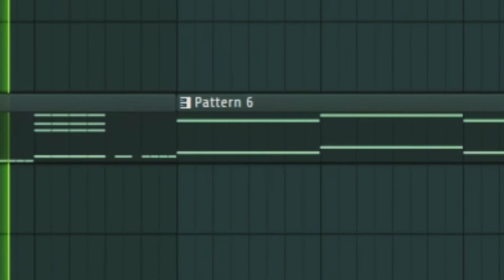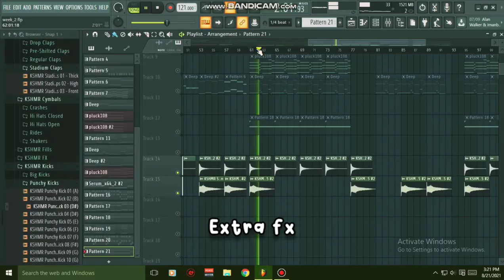How to make Take My Breath type beat in FL Studio Weeknd Tutorial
FL Studio Weeknd Tutorial. In this video, I will show you how to make Take my Breath type beat in under 3 minutes...
00:00 - [ Basslines ]
00:47 - [ Chords ]
01:29 - [ Melody ]
01:40 - [ Strings ]
01:43 - [ Drums ]
01:55 - [ Fx ]
01:59 - [ Outro ]

Bye :)